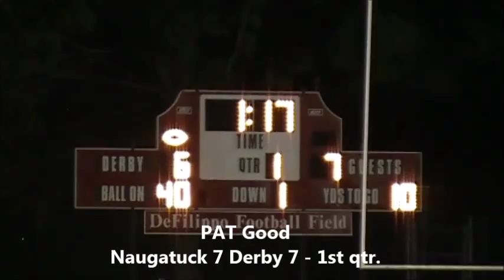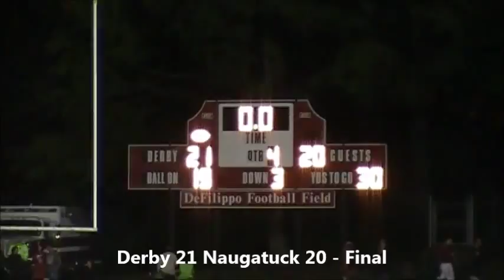Naugatuck vs. Derby - 2012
The Derby Red Raiders top the Naugatuck Greyhounds by a score of 21-20 in Week 2 action in the Naugatuck Valley League.

DeFillipo Field - Derby, Connecticut - September 21, 2012